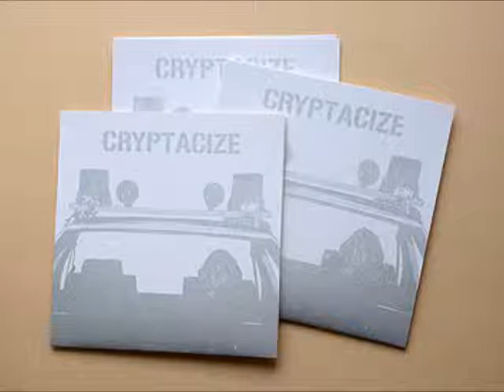Cryptacize - Lost Beauties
Cryptacize - Lost Beauties Slowboy 7" @ 33 RPM